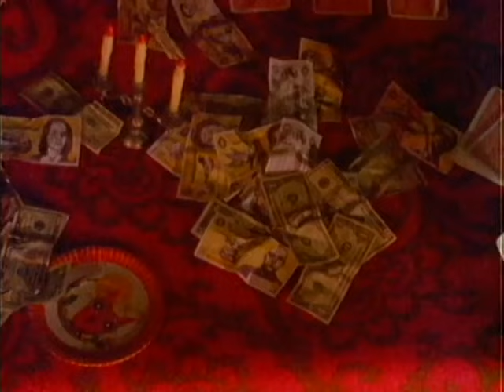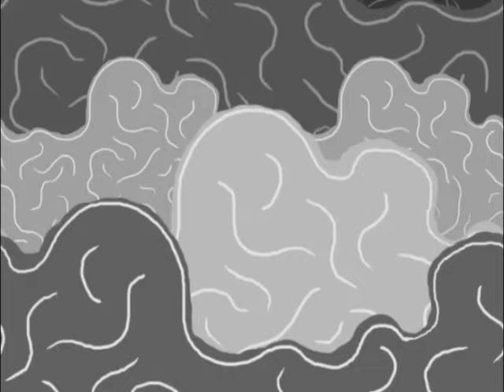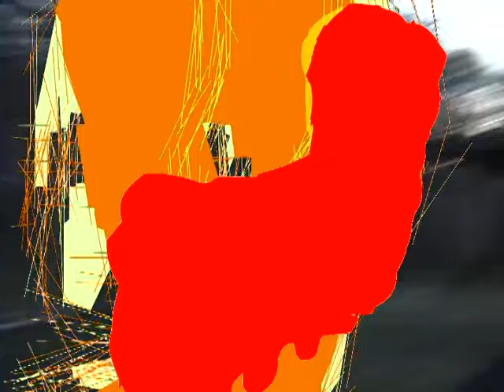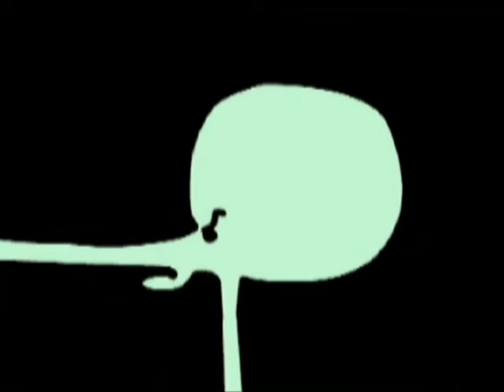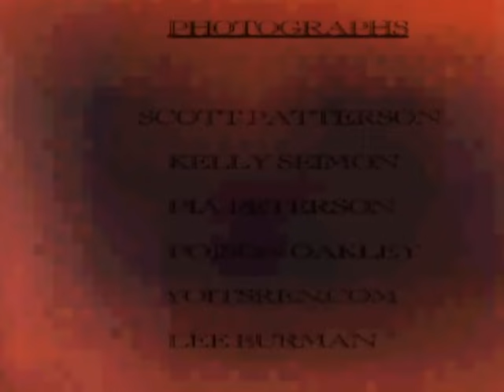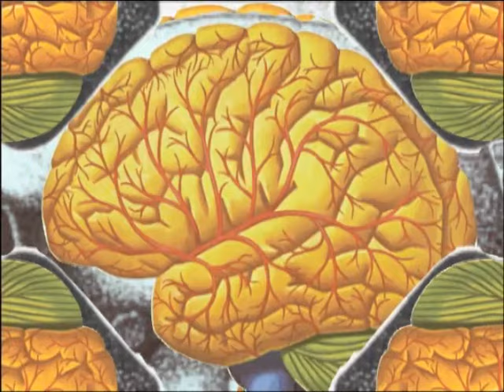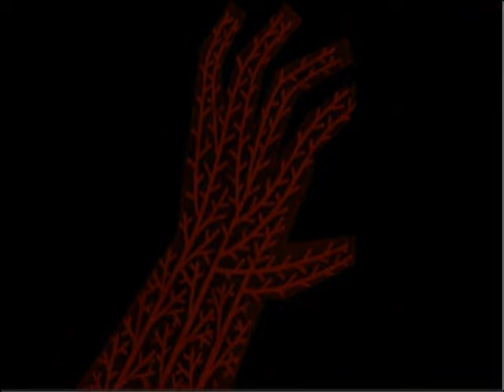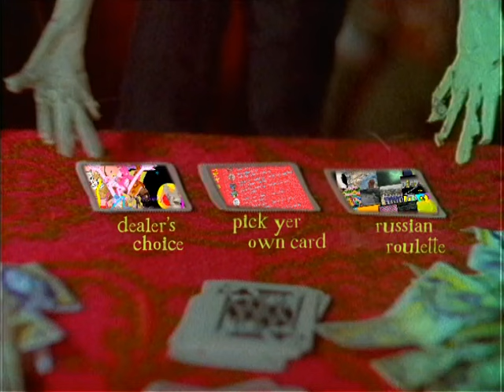Various Artists - Pick A Winner DVD (2004)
WARNING: This contains a lot of flashing colors and images that may potentially trigger bad things for people with epilepsy. Please be careful.

00:00 Pick A Winner Introduction (Xander Marro & Thorn Pronged Fawn) [dir. by Xander Marro]
02:16 My Favorite Homepage (PaperRad)
04:58 Dracula Mountain (Live Excerpt) [Lightning Bolt] {dir. by Dear Raindrop}
06:54 Nugglies (Neon Hunk) [dir. by Dear Raindrop]
07:42 Violent World (Pixeltan) [dir. by Devin Flynn]
08:46 Remember Things (La Machine) [dir. by Dare Matheson]
11:30 Creation Story (Black Elf Speaks) [dir. by Peter Glantz]
17:40 Burn Your House Down (Wolf Eyes) [dir. by PaperRad]
24:23 Magnifitrick (Barkley's Barnyard Critters) [dir. by Brian Gibson]
32:51 Furs Gone Wild (Extreme Animals) [dir. by PaperRad]
35:53 Mouseferatu (White Mice) [dir. by Will McKraken]
39:01 Soccer Moms (Pink And Brown) [dir. by Peter Glantz]
40:34 Race Chase (Monstrosity Brinkman) [dir. by PaperRad]
42:11 Robert Parrish (Gerly Farish) [dir. by PaperRad]
44:00 Iced Coffee (Thee Hydrogen Terrors) [dir. by Matt Yapchan]
44:23 Xualaux (Andy Puls)
49:19 Cure Wounds (Pleasurehorse) [dir. by Mark Domino]
52:44 Forcefieldiamond (Forcefield)
01:05:39 (Hidden Live Clips of Landed & Olneyville Sound System)

INFO FROM DISCOGS:
Label: Load Records – LOAD 050
Format: DVD, Compilation
                CD, Compilation
Country: US
Released: 2004
Genre: Electronic, Rock
Style: Noise, Punk